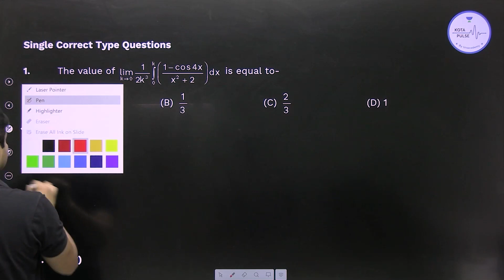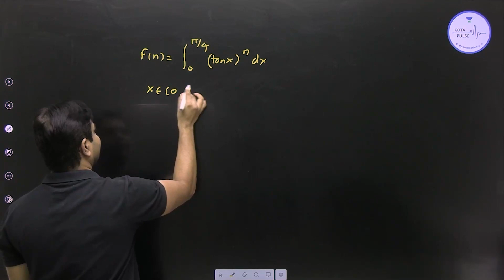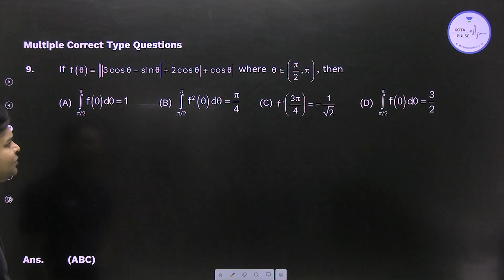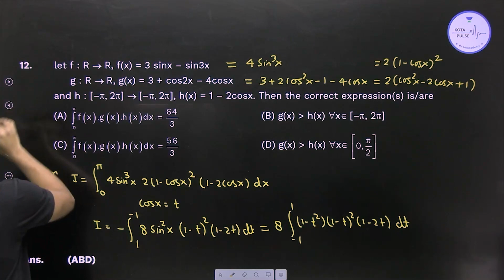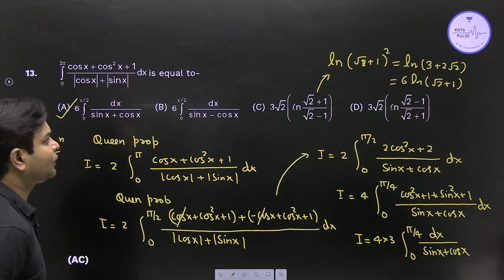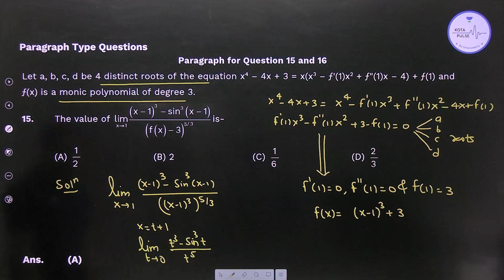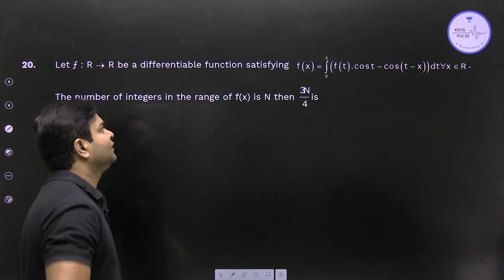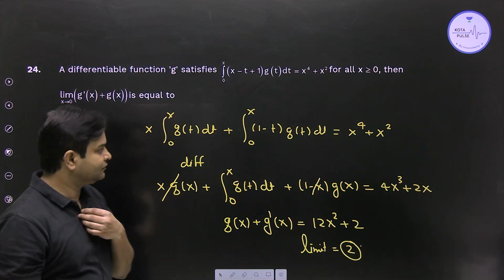Quest For Top 100 | Indefinite & Definite Integration | Ajai Sir | Kota Pulse By Unacademy